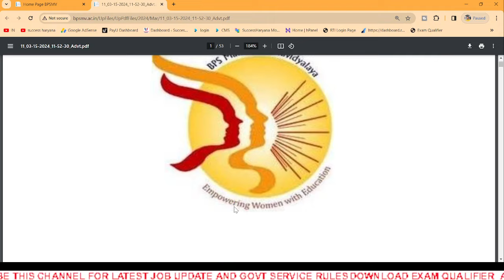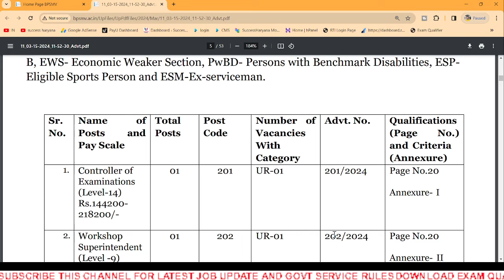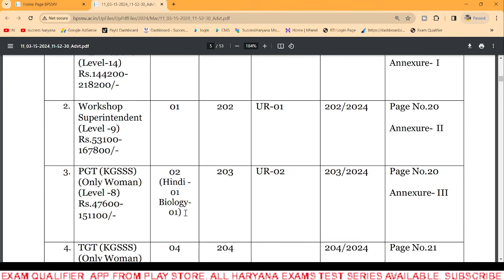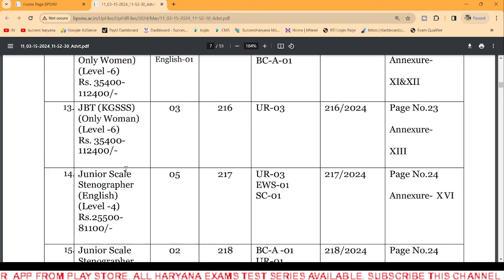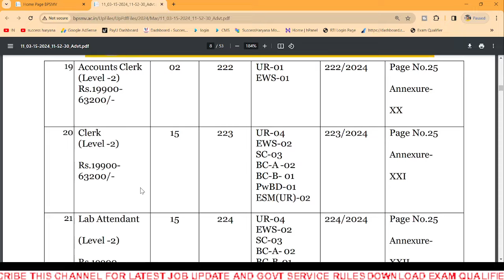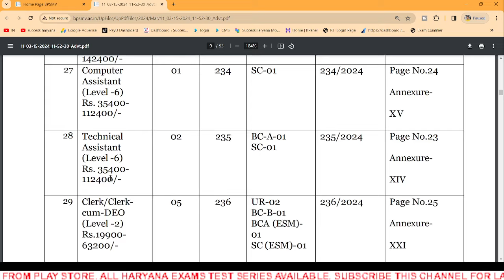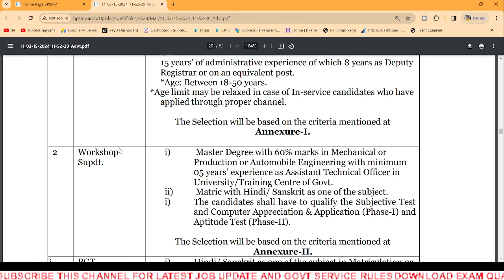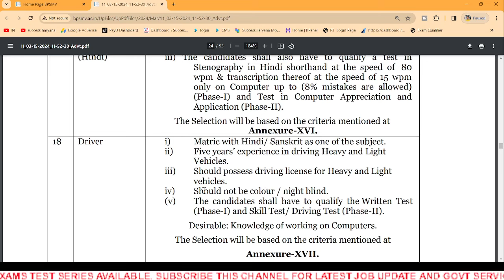CET को छोड़ो इसका फॉर्म भरो | हरियाणा में निकली सरकारी नोकरी | बेहतरीन मोका